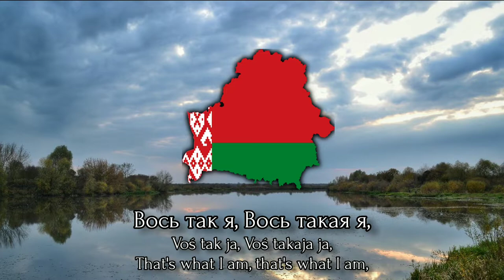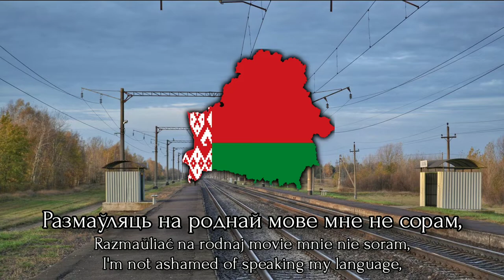"Belarusochka" - Belarusian Folk Song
"Belarusochka" is a Belarusian Folk Song. The version sung here is sung by Angelina Pipper.